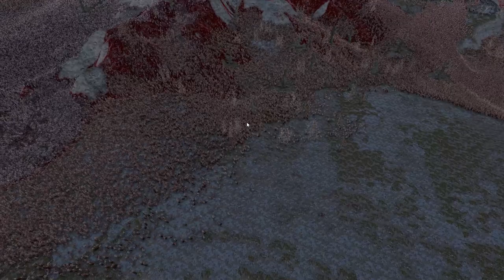UEBS2 full legions battling over the field Khone vs Slaanesh (the last 21 of them are broken)